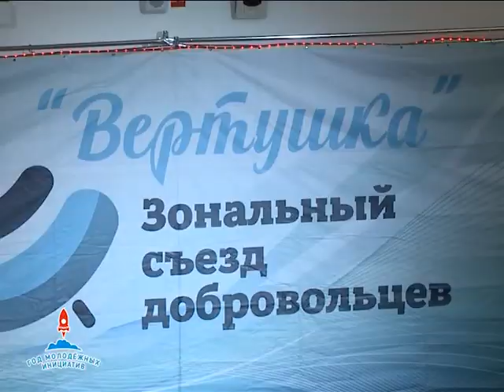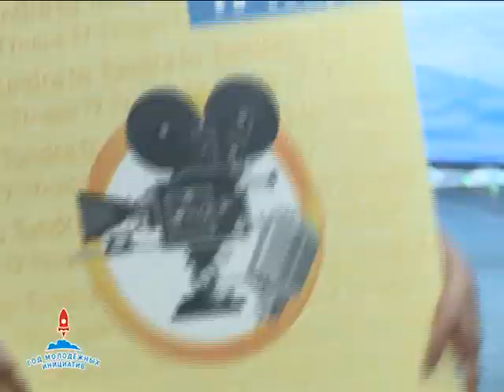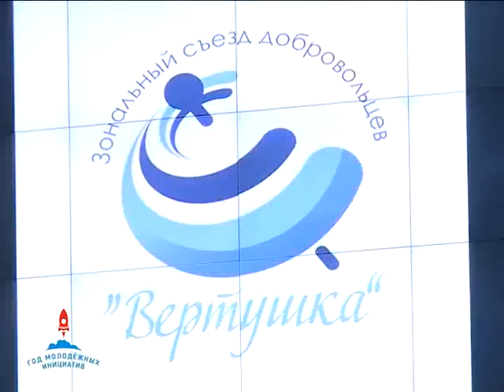Круговорот добрых дел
В окружной столице прошел слет юных волонтеров Ямала «Вертушка».